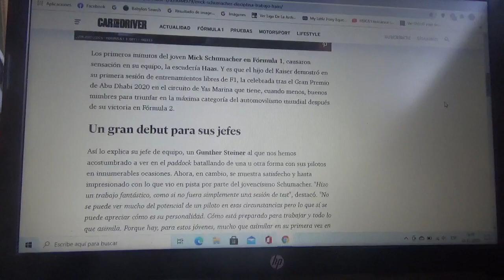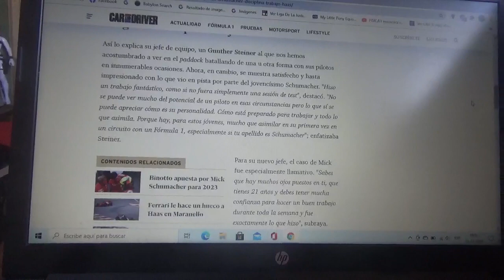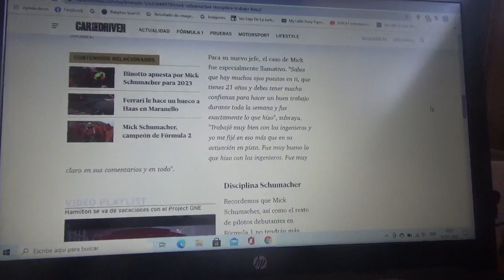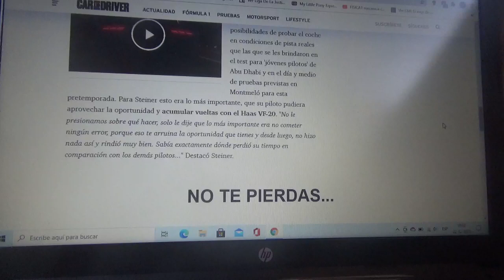Mick Schumacher y su disciplina de trabajo causan sensación en Haas F1 Team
Gunther Steiner destacó el gran trabajo que ha hecho su nuevo piloto el joven piloto hijo del 7 ganador del Campeonato Mundial de Fórmula 1 Michael Schumacher "Schumi" o "Kaiser"